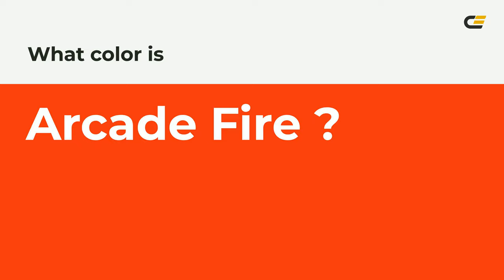Arcade Fire color ee3311 hex Cool Orange color ee3311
What color is Arcade Fire ? ee3311 hex, Cool Orange color ee3311

Hex ee3311 Color Code is also known as Arcade Fire color